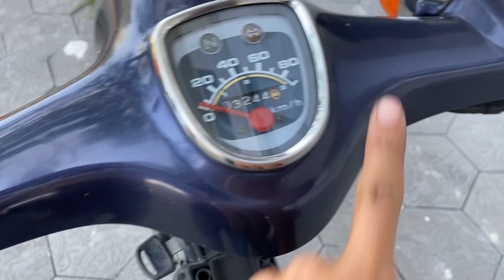27/12/23 Phụ tùng Cub DX90